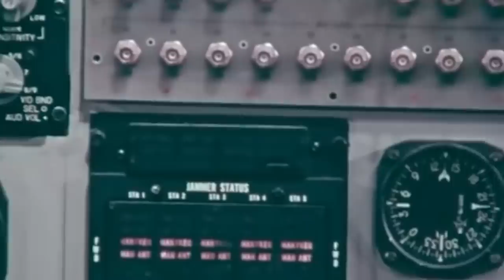Selling a Lethal Aircraft Fighter to the Enemy?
Amid rising tensions and political turmoil, the Grumman F-14 Tomcat emerged just in time to prevent Soviet fighters from outclassing US seaborne warplanes that were struggling to keep up with the MiG fighters that were being produced at impressive rates.

With its supersonic speeds, sleek profile, and innovative variable-geometry wings, the mighty Tomcat came to shake the world of combat aviation to its core, stop the Soviet aims at air superiority, and bring a blanket of protection over the US carrier fleet.

In the hands of the US Navy pilots, the aircraft would become the scourge of the Libyan Air Force and would bring Muammar Gaddafi's regime to its knees while attempting to claim the Gulf of Sidra.

But it would be in the hands of Iranian pilots where the aircraft would showcase its most extensive and spectacular combat operations.

Nevertheless, when Iran became an enemy of the United States, the American authorities would stop at nothing to destroy every Tomcat they could get a hand on and prevent the hostile regime from using their own incredible weapon against them…